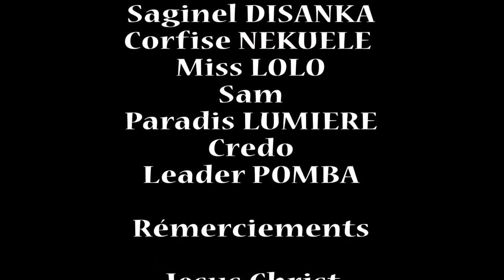FILM CONGOLAIS TITRE UN FOU DANS LA RUE Ep 1 avec fatu, los, guy ngombe, pomba